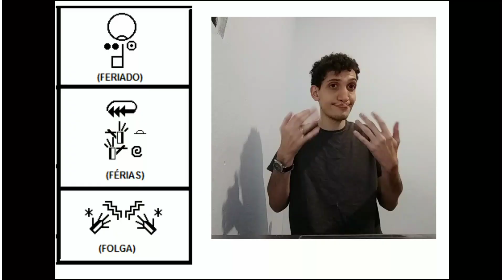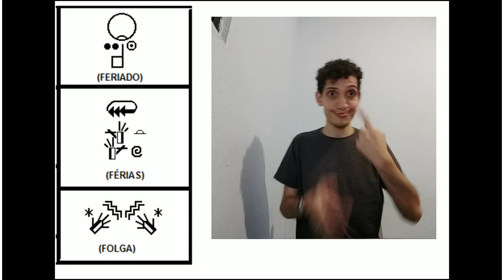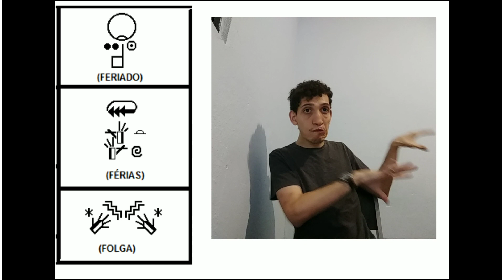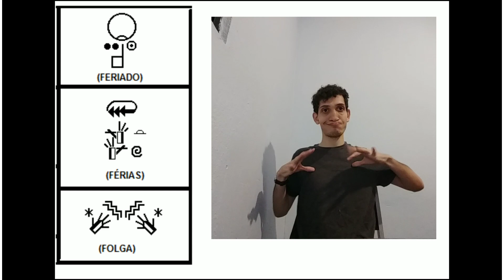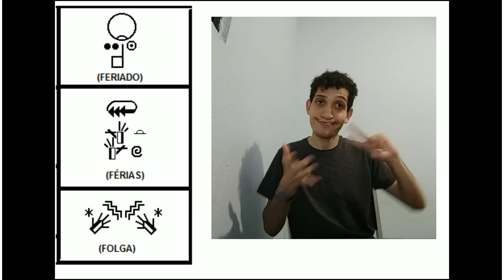FERIADO, FÉRIAS E FOLGA descubra a diferença em LIBRAS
Feriado, Férias e folga, você sabe o sinal em Libras?
Muitas pessoas usam estes sinais errados, confundindo um com outro. Até mesmo surdos constantemente fazem um uso errado do sinal, retrato do sistema educacional precário que ainda não fornece a pessoas surdas uma verdadeira educação em sua língua.
Neste vídeo " Carlos Cristian Libras " mostra os sinais, seus significados em Libras e a escrita de sinais ( Signwriting ).

VOCÊ GOSTARIA DE FAZER ALGUM CURSO COMIGO? Pago ou gratuito?

Faça o download do meu livro "O Guia definitivo da Fluência em Libras" no